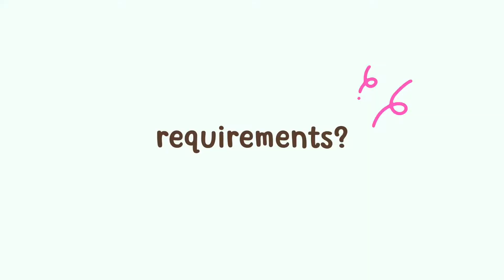teach english in france 🇫🇷 | lecteur-lectrice: how to get the job QA !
bonjour ! my name's lyndi, and i've lived in france for 5+ years. as lecteur job openings are starting to be posted, i’ve received many questions on the process so today, i thought i would share a video answering some common questions about the lecteur-lectrice job as well as the interview process!

💬💬  what questions do you have about teaching english in france ?? ask away in the comments below^^

for a week in the life of teaching in france as a lectrice 🇫🇷 check it out HERE 👉👉👉

time stamps:
00:00 what is the job? (lecteur-lectrice)
1:50 requirements
2:40 how do i apply? / where do i look?
3:50 interview time!
5:37 interview time: my experience
7:05 other important things to know
7:41 you got the job...now what??

cute by ZoD Aah